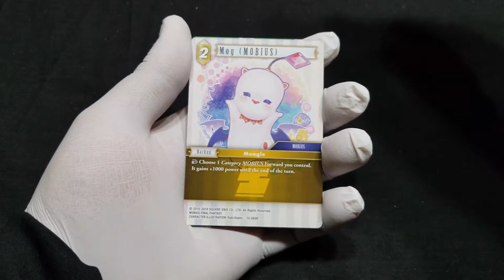Pack 28 Final Fantasy TCG Opus X Booster Box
FF TCG Opus X Pack 28 of 36